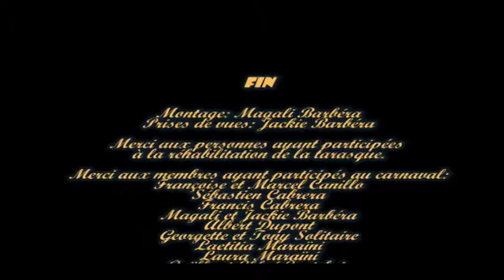2007 04 07 Lou Fanau Carnaval Sausset les Pins